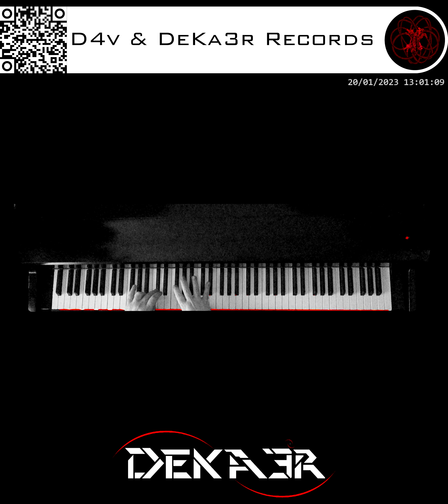🔴 IRL - ESTUDIOS PROFUNDOS DE PIANO - FA# MENOR MELÓDICO - ESCALAS EN SEXTAS